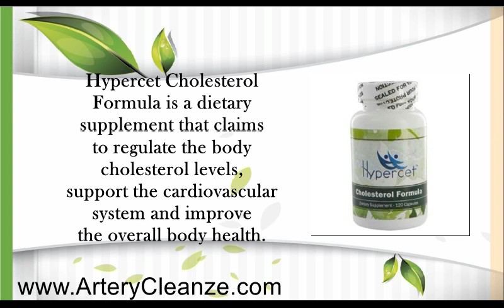Hypercet Cholesterol Formula Reviews – Does Hypercet Cholesterol Formula Work